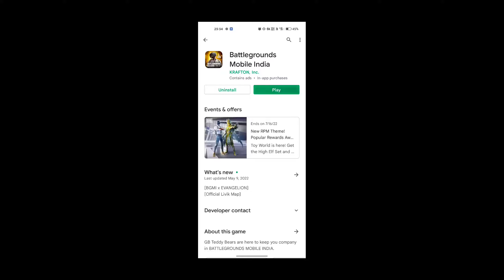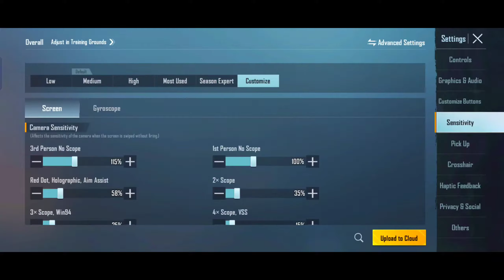When FREEFIRE Player plays PUBG MOBILE|| Playing pubg first time ||MUST WATCH